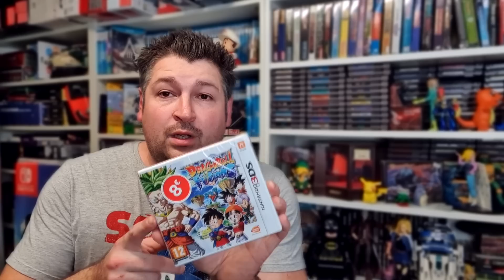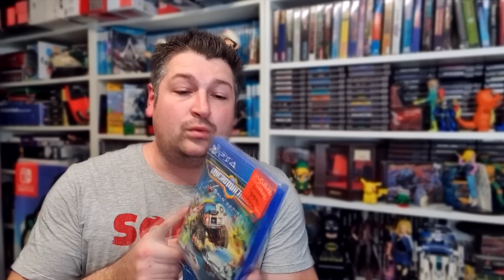Les SOLDES jeux vidéo hiver 2020 ! en live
Au programme : on vous emmène en immersion dans notre quête de bonnes affaires pendant les soldes 2020, bonne vidéo, et n'oubliez pas de marquer dans les commentaires vos plus belles affaires.

N'oublie pas de cliquer sur la cloche pour être informer lorsqu'une vidéo est mise en ligne.